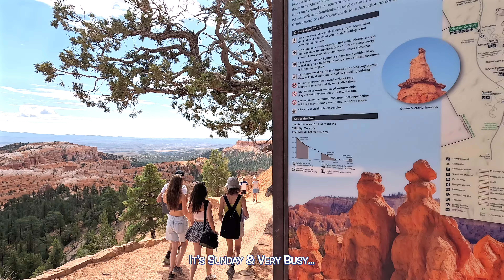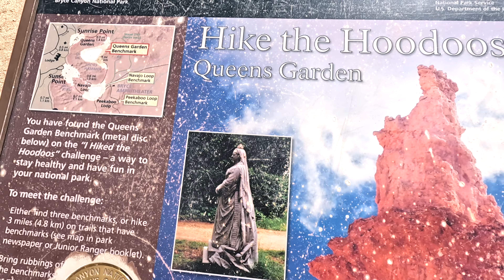BRYCE CANYON NP Walk-Along SUNSET - QUEEN VICTORIA - NAVAJO - WALL STREET - 2024 Summer Ep6 4K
Another "bucket list" hike! This time I'm on one of the most famous loops in Bryce Canyon National Park - Sunset to Navajo Trails and Queen Victoria, then up Wall Street. We start the day leaving the motorhome headed for Sunset Viewpoint via the Rim Trail, then it's down into the Bryce Canyon Amphitheater Bowl beginning at Sunset Point. However, the weather  cooperated with partly cloudy skies that shaded us much of the hike. It was a typical Summer weekend Sunday with LOTS of traffic on the trails. But were there too many people?  For me the answer is no, because  I think they add interest to the video. Definitely seemed to be allot of international visitors at Bryce Canyon that day. Once again this day of hiking presented stunningly beautiful scenery. I hope that as much as I did and the experience of this video, presented as always with natural “in the moment” audio and no added music…

Every year we take our 2004 Bluebird Wanderlodge M380 motorhome on an all-summer excursion to escape the brutal heat of Texas and the Desert Southwest. Besides the big rig motorcoach Ride-Along's between our campground locations, you’ll also find fun & sometimes challenging off-road tours in our well equipped 2021 Jeep Wrangler Rubicon and sometimes hiking adventures there are often bucket list items left unfilled for me. ALL with “in the moment” live commentary and NO added music.